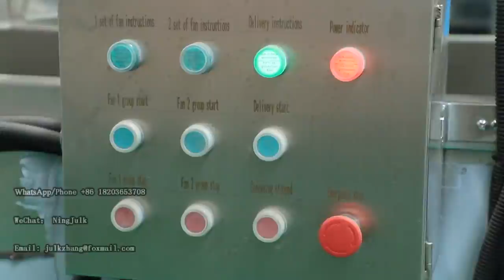Continuous Air Dryer Conveyor Blet Air Drying Cooling Machine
This type air dryer is to air dry all kinds of materiail after washing or frying to remove extra water or oil.
We still have more and receive customized.